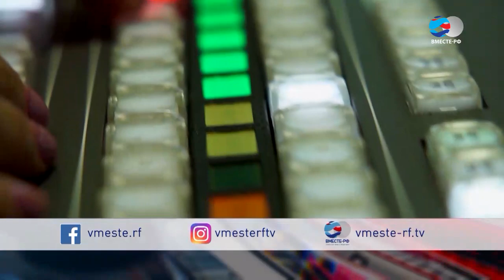Лечение или заключение. Психиатрия и человек. Крупным планом.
Поздравляем всех посетителей сайта Александра Данилина с выходом его новой большой очень важной и содержательной книги «Миф о шизофрении» (новая книжная серия «Настольная книга начинающего сумасшедшего»)!

Аннотация и оглавление: «Перед вами необычная книга. Она о том, как ошибки в мышлении врача способны свести человека с ума и о том, как с помощью психологических усилий избавиться от ярлыка «неизлечимого психического заболевания». Книга рассказывает, как шизофрения стала единственным унифицированным диагнозом в отечественной психиатрии; о том, как и почему любые предъявляемые психиатру жалобы могут привести человека к инвалидности; об опасности приёма здоровыми людьми психотропных лекарственных препаратов. Особую значимость книге придает тот факт, что её автор Александр Данилин – врач-психиатр и нарколог, более тридцати лет проработавший в клиниках Москвы. Врач, хорошо знакомый с ситуацией психиатрии изнутри, предупреждает пациентов и коллег о последствиях равнодушия и механистического отношения к душе человека. Книга будет интересна не только врачам-психиатрам, но и людям, которые боятся сойти с ума, чувствуют себя «не такими, как все» и надеются найти помощь в психиатрии».

Объем книги — 448 страниц, офсетная бумага, твердый переплет.
Тираж небольшой, спешите заказать!
Приобрести книгу можно в интернет-магазине издательства «Исолог»

СОДЕРЖАНИЕ
ПРЕДИСЛОВИЕ ИЗДАТЕЛЯ
ВМЕСТО ПРЕДИСЛОВИЯ АВТОРА
ЧАСТЬ 1. НЕИЗЛЕЧИМОЕ ЗАБОЛЕВАНИЕ
Презумпция «виновности»
Секретная наука
Соблазн
Шизофрения: первый взгляд
Эксперимент Розенхана
Поиск сходства
Опасная метафора
Психическое состояние и психиатрический диагноз
Усмотрение и чутье
Идеологическая психиатрия
«Лечение будет тяжелее»
Основной метод диагностики
Психодинамика стигматизации
Лишняя сущность
Психотерапия
Лечение единого психоза
Первый аргумент. Классики
Второй аргумент. Русская психиатрия
Фармакология
Кто виноват
Психоз
Рациональное и иррациональное
Феноменологическое отступление
И. П. Павлов и психиатрия
Новая антропология
ЧАСТЬ 2. СИНПТОМЫ И СИНДРОМЫ
Утерянный регистр
Биполярное расстройство
Депрессия
Психическая реактивность
Чувство вины
Открытость мыслей
Голоса
Происхождение голосов
Псевдогаллюцинации
Случай Кандинского
Двухкамерный разум
Раздвоение личности
Истерия
Как избежать неприятностей
Одержимость
Патография
Мифология
Синдром психического автоматизма
Царь Эдип
Чувство воздействия
Негативные расстройства
Четыре «А» Блейлера: амбивалентность и хикикомори
Четыре «А»: аутистическое мышление
Детский аутизм
Четыре «А»: неадекватный аффект
Четыре «А»: ассоциации
Метафизическая интоксикация
Другие нарушения мышления
ЧАСТЬ 3. ЧТО ЗНАЧИТ БЫТЬ НОРМАЛЬНЫМ?
Искренность и вялотекущая шизофрения
Истина и паранойя
«Я» и деперсонализация
Самолюбие и парафрения
Осознанность и навязчивые состояния
Свобода и тревога
Смерть и редукция энергетического потенциала
Психическая болезнь и мозг
НЕОБХОДИМОЕ ПОСЛЕСЛОВИЕ